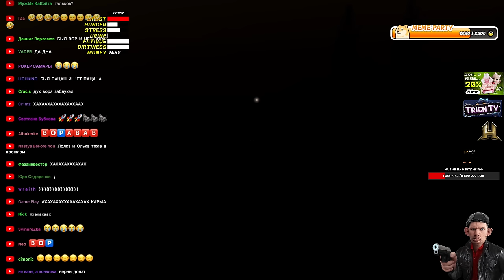Валакас ГРАБИТ магазин I Самое ЗАТУПНОЕ ОГРАБЛЕНИЕ l My Summer Car #3